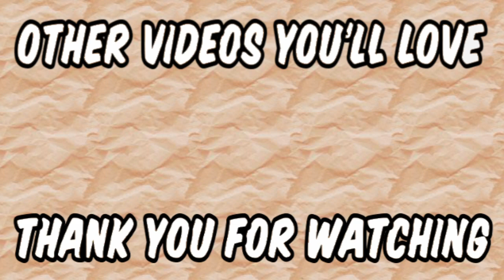City Battles Part 1 | Story Mode Challenge | Hero Colosseum | Dragon Ball Xenoverse 2